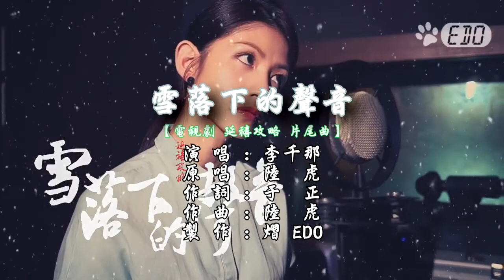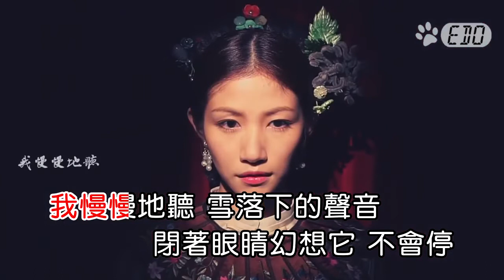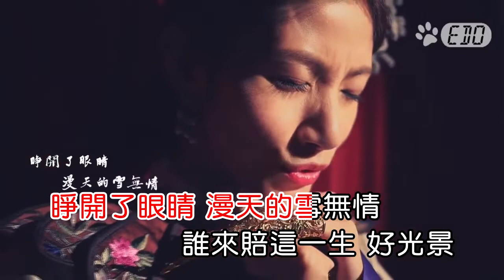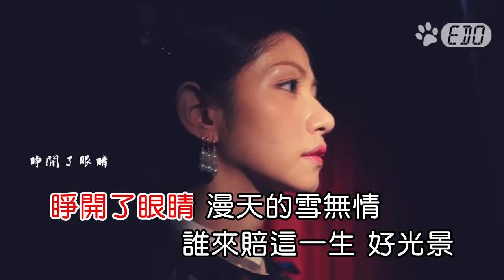【經典】【原聲原影】李千娜-雪落下的聲音(720p HD)【左伴右唱】【繁中】【KTV導唱字幕】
🎤🎤🎵🎵本曲為網友點歌!❤️❤️❤️
本頻道團隊致力於收集與製作！
高畫質，高水準，高音質之家庭用HD KTV歌曲！

只做網路上欣賞！不做販賣！
一切版權以YouTube審核標準做依據！
能上傳代表版權問題已釐清！

♬之後本頻道將預定
每月1日.8日.15日.22日.29日(沒29日便提前一日)
至少更新一首1080p HD或720p HD
高清高音質KTV分享欣賞♬
(每月至少5首!所以請多關注本頻道哦❤️)
其他時間更新的不算在此數量範圍!♬
♬也歡迎踴躍點歌喔~~先點先贏!♬

♲♲♲本頻道不會主動投放廣告!純粹為個人喜好～
但版權方若有設定版權～則會自動上廣告!!合理開心就好❤❤❤

聲明:

♬本頻道自製K歌，僅供欣賞練習♬

♬請勿擅自拿去營業用!!!♬

♬若喜歡本音樂請至官方平台購買歌曲支持♬